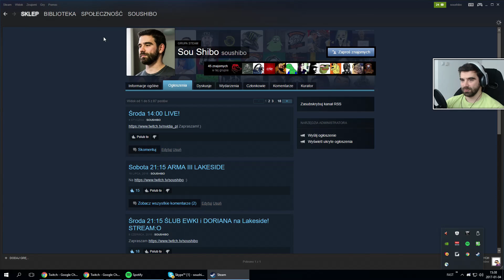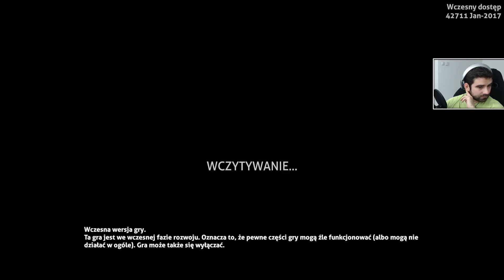Subnautica #16 - Podróż do głębin /04.01.17 #2